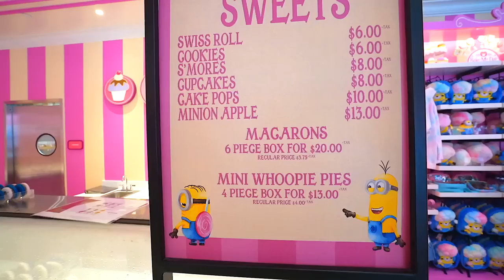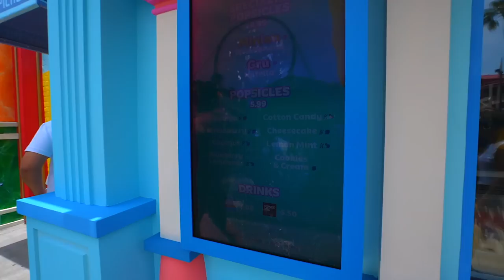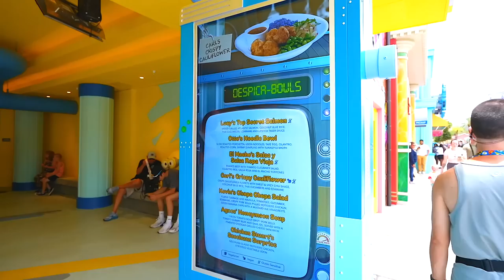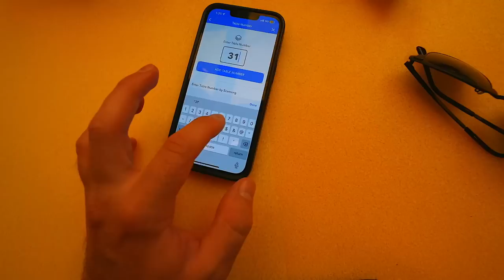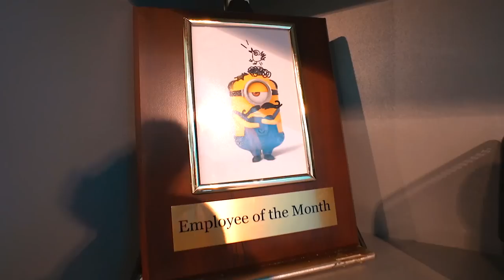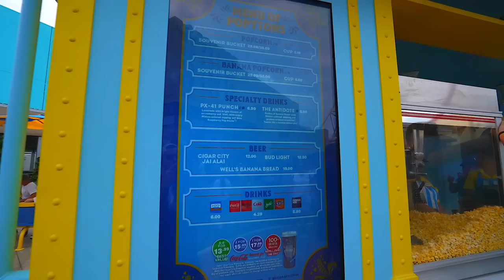The New Minion Land Is... Different